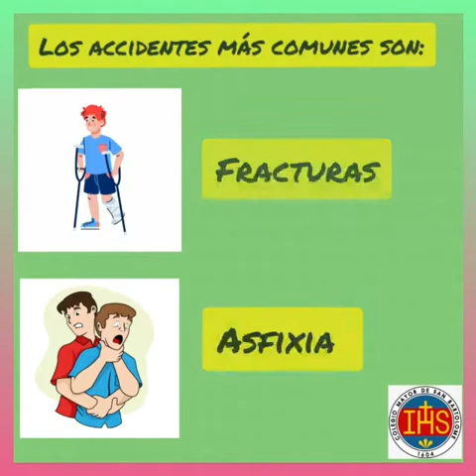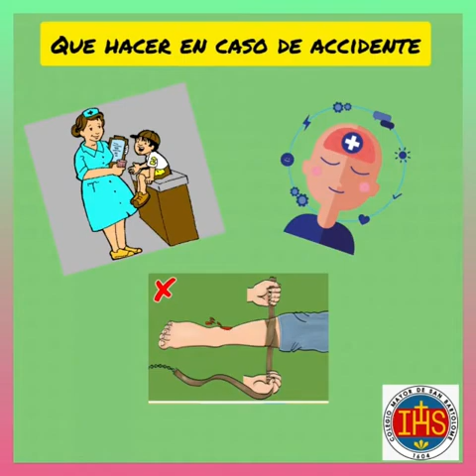Campaña de Promoción y Desarrollo de la Salud (mayo)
Querida comunidad educativa, en el siguiente video nuestras enfermeras nos hablan acerca de la importancia de la prevención y manejo de accidentes en el Colegio; esto como parte de la campaña de promoción y desarrollo de la salud que adelanta Bienestar Estudiantil.